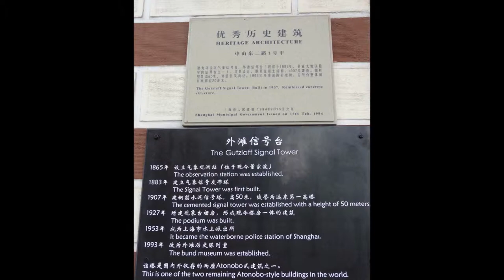上海。黃浦江輪渡, 外灘信號台, 陸家嘴